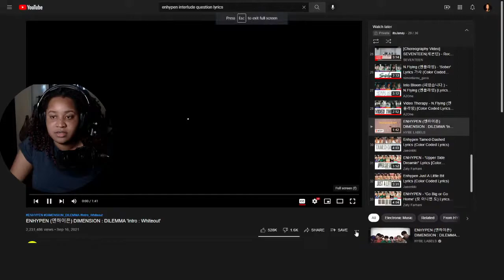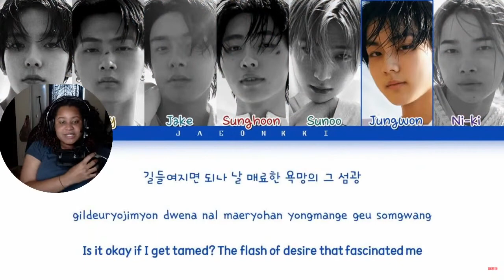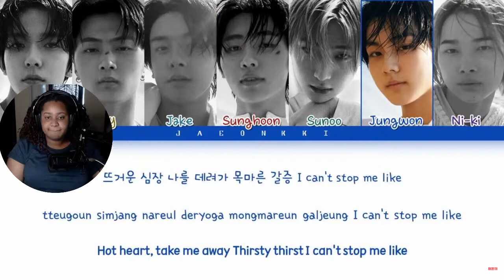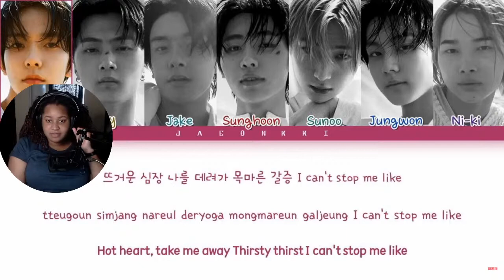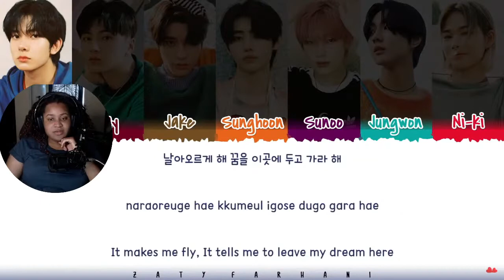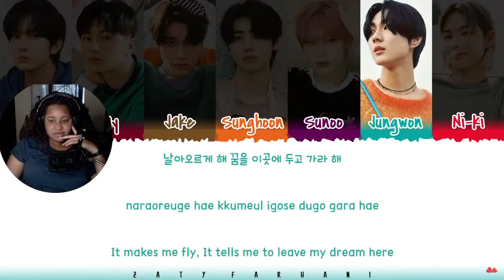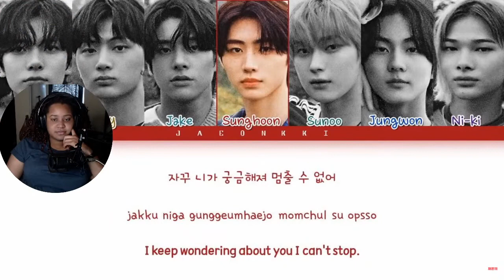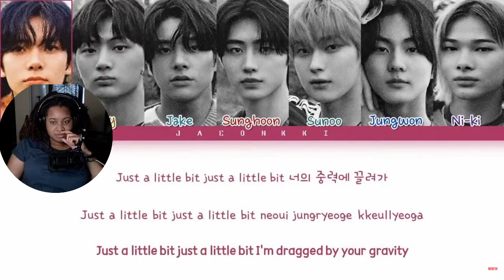(1) REACTION TO ENHYPEN DIMENSION: DILEMMA ALBUM PART 1